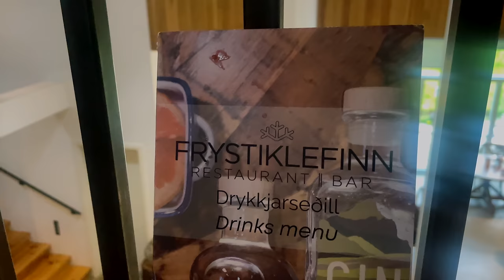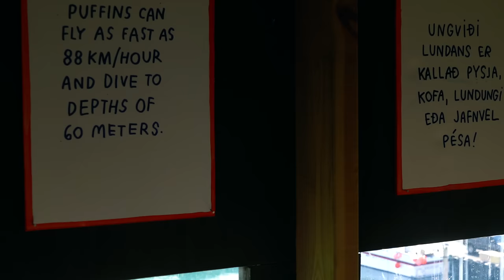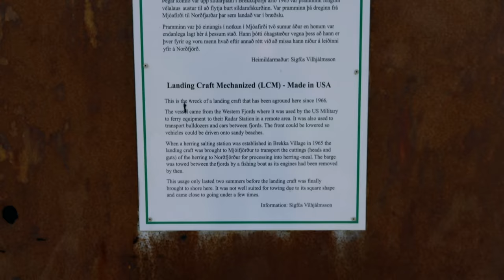EASTFJORDS: Most unexpected HIDDEN GEM of Iceland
Visit one of my favorite parts of Iceland - welcome to the Eastfjords.
The Eastfjords - the the road furthest from Icelands capital Reykjavík. A place where small fishing towns are the biggest settlements and the majestic Fjords are far off from the usual tourist destination. Enjoy a journey to the less visited places and secret hidden gems of the Eastfjords.

00:00 Intro to the magical Eastfjords
00:58 The home of elves - the fishing town Bakkagerði
03:37 Puffin watching - the best place to see Icelands iconic birds
07:24 The most beautiful Fjord of Iceland - Mjóifjörður
17:00 The end of a epic day - Fáskrúðsfjörður

// Time of the journey: August 2022

// Riding a Yamaha Ténéré 700 called Fox. Bought the Fox myself in 2019 in Germany.

//Equipment & Gear:
- Klim Artemis Goretex Jacket (self bought)
- BMW Pants Enduroguard (self bought)
- Raingloves from another brand (can't remember the name and they were terrible!!!)

//Filmed with:
2 x Go Pro Hero 8
DJI OSMO Pocket
Iphone 14
Tripod: Manfrotto BeFree
Tripod Iphone: Joby GorillaPod
Editing Program: Final Cut Pro X